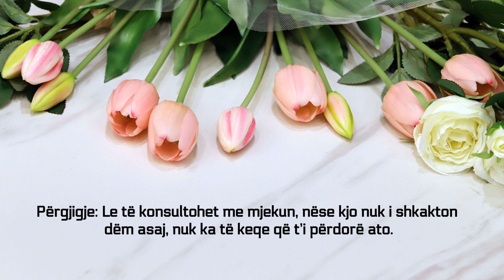Përdorimi i pilulave kontraceptive për të agjëruar Ramazanin - Feuzan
Sherh Ighathat-il-Lahfan
Përktheu: Valdet Gashi

Pyetje: A i lejohet gruas që të përdorë pilulat kontraceptive (për të shtyrë periudhën menstruale) në mënyrë që të agjërojë tërë Ramazanin?

Përgjigje: Le të konsultohet me mjekun, nëse kjo nuk i shkakton dëm asaj, nuk ka të keqe që t’i përdorë ato.